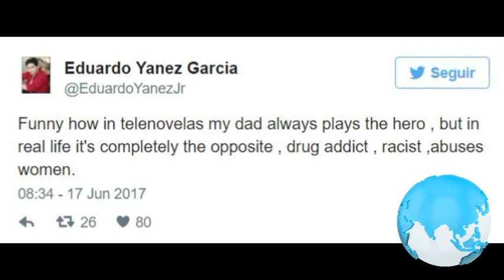Eduardo Yáñez ROMPE EL SILENCIO tras ACUSACIONES de SU HIJO por DROGADICTO